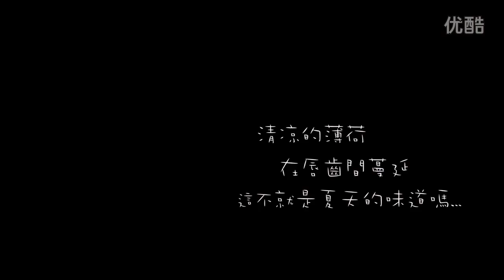11 莫吉托的做法 怎么做